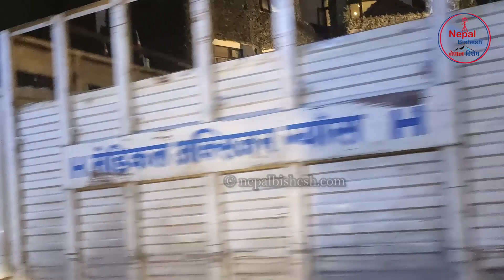KTM City in live || Dipawali special video || Laxmi puja || Kathmandu Sahar Live video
यस युट्युव च्यानलबाट प्रकाशित कुनै पनि सामग्री Copy, Download गरि अन्य Digital platform मा अपलोड गरेको पाइएमा प्रचलित ऐन बमोजिम कडा कारबाही गरीने ब्यहोरा जानकारी गराइन्छ ।